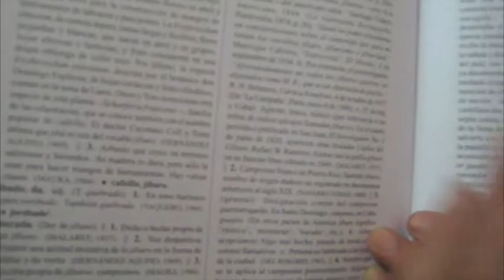Historia Apocalíptica de Puerto Rico - Cristo, el Jíbaro y el Cáñamo Parte 6 de 31